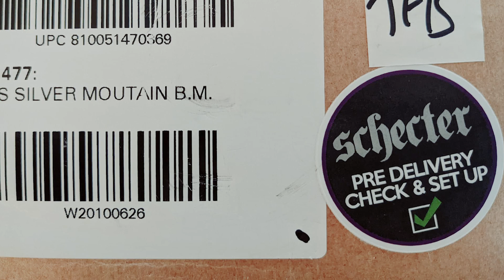A BUILD QUALITY DISASTER! | SCHECTER C7 MS GUITAR REVIEW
0:54 - Specs
2:11 - Pickups
3:25 - Finish
5:39 - Heavy Tones
7:43 - Clean Tones
10:42 - Build Quality (Oh dear..)

Hi, my name is James. I am a full time filmmaker and founder of the Content Creation agency severnwave.com as well as the founder/songwriter of my musical baby "Kill Deluxe". Aside from filmmaking, music and guitar is also a huge passion of mine. Chilled Guitar Reviews is my creative outlet to engage with other like minded people through feature videos, livestreams, original music performances and tutorials. I am always grateful for any and all engagement/viewership and am committed to uploading new videos regularly. Take care of yourselves and I'll see you soon!

Kit Used:
Kemper Rack Profiler
Driftwood Purple Nightmare KT66 Profile
Zilla 2x12 with V30's
Recorded into Reaper DAW